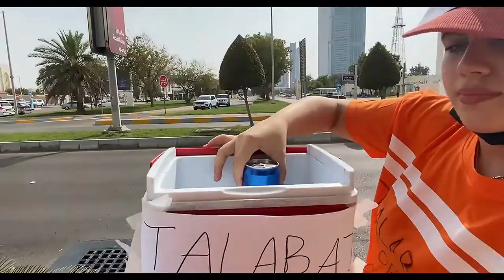Pub égalité hommes femmes par Zeineb Laribi, Nour El Houda Mahjoub, Inès Nekmouche, Léa Saad (1C )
Les quatre classes de Première du lycée Louis Massignon @communicationllm5011 ont travaillé  en Éducation Morale et Civique sur les inégalités hommes-femmes. Ayant constaté que certaines publicités véhiculent des stéréotypes sexistes peu propices à l'établissement d'une société égalitaire, les élèves ont réalisé en fin de séquence des publicités ayant pour objectif de promouvoir une société moins genrée. Chaque classe a ensuite voté pour sa préférée.